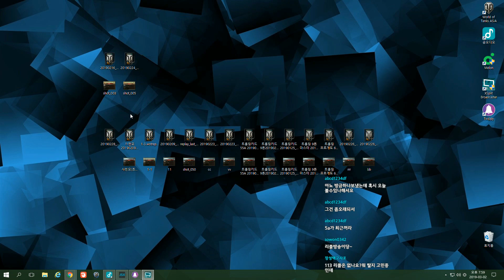월드오브탱크 / WZ-111 5A / Plizen North / Rilx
- Asian Super Unicum ~ Thank Play Tip.
- Setup quality 720p~1080p Plz.
- If you have fun, please write a comment.
- Your subscription gives me great strength.
- Good Lucky.